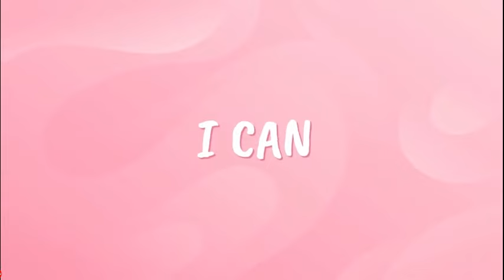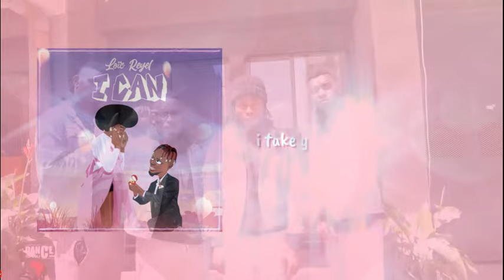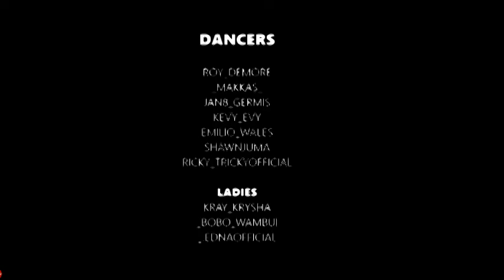NEW AFROBEAT 2024 VIDEO MIX | DANCE COMPILATION I DJ CJ 254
This channel is not monetized. If you love DJ Cj's mixes, feel free to support his channel by leaving a little blessing: